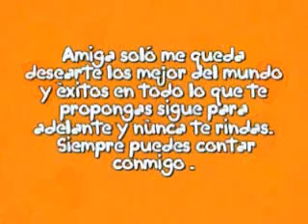Feliz cumple Anavil